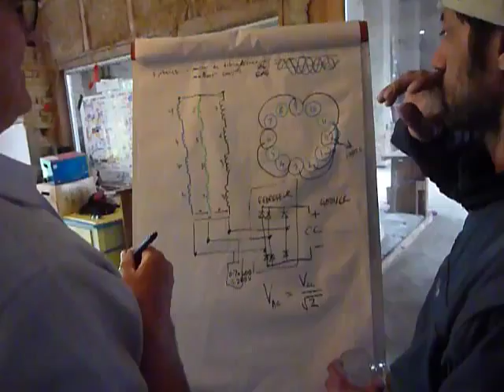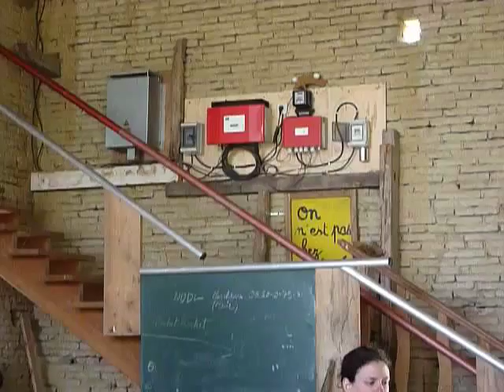Tripalium wind turbine workshop at Lîle May 2013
Organised by Tripalium and Tieole
Participants: 18 new people, 7 from Tripalium and me, Hugh Piggott
Projects: 4.2 metre grid tied turbine from my recipe book, and smaller 2 metre battery charging using 1.8 metre recipe frame.